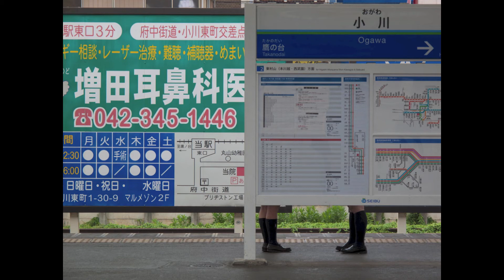review the landscapes chapter7 : atmosphere 7/7